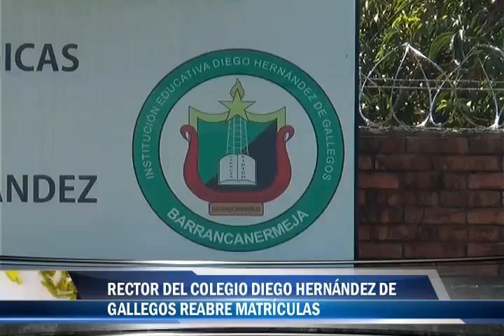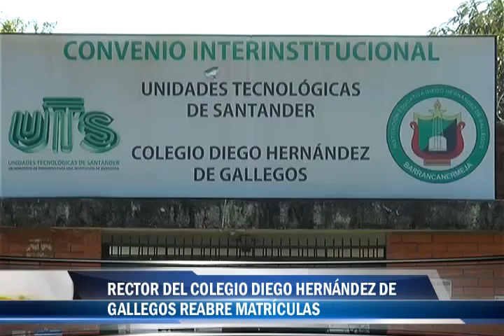Rector del Colegio Diego Hernández de gallegos reabre matrículas